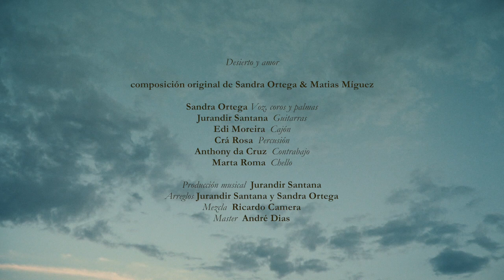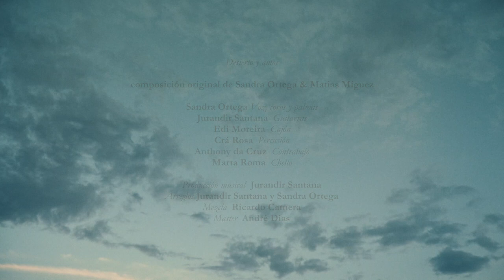"Desierto y Amor" Sandra Ortega & Jurandir Santana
DESIERTO Y AMOR ( Sandra Ortega ) , está dedicada a mis ancestros, habla de mis orígenes.
Mi padre nació en Córdoba y mi madre era de padres Sevillanos.
Desierto y Amor es un paseo por los elementos, las fragancias y todo lo que evoca para mí el hecho de pertenecer a esa raíz que está presente en mi adn.
Gracias a las influencias del flamenco y la música de Bahía hemos conseguido esta frescura y originalidad en la sonoridad gracias a la producción de Jurandir Santana.

Sandra Ortega - voz, coros y palmas.
Jurandir Santana - guitarras y producción musical
Marta Roma - chelo
Crá Rosa - percusión
Ed Moreira - percusión
Antony Da cruz - contrabajo
Laura Esteban -  Bailarina
Aleix - Bailarín
Arreglos - Jurandir Santana & Sandra Ortega
Mezcla - Ricardo Camera
Master - André Dias
Direccion - Guillen Roma

Jurandir Santana usa @YamahaGuitarsOfficial

DESIERTO Y AMOR ( Sandra Ortega)

Por la arena las huellas del tiempo revelan mi ser
Soy azahar y jazmín cuando siento la lluvia caer
Desierto y amor y un manto de flores en mi piel

En el agua he dejado el recuerdo de un atardecer
Soy la seda que el sol ha borrado con fuego al nacer

Llevo en mis ojos los astros y el mar
Reflejo una luna inmortal
Sueño el destino de un pueblo ancestral dueño del alma mía

Instrumental